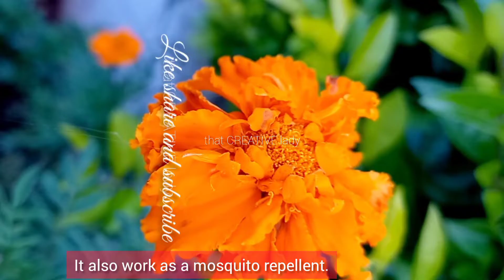Benifits of Marigold flower ! how marigolds are helpful in farming#marigold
For lots of gardening tips and creative videos